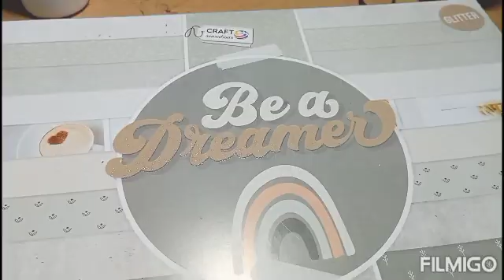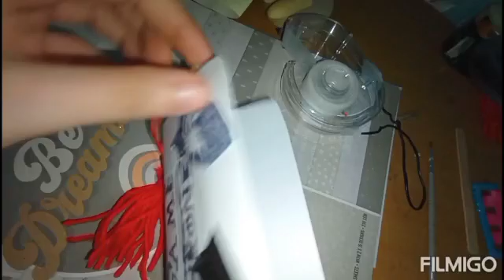Marque page +scrapbooking Game of Thones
*mes réseau
* pc msi
logiciel de montage filmforth  et flimora
film :huawei et go pros
miniature picart

*n'oublie pas de me dire quelle(s) vidéo(s) t'intéresserait(s) en commentaire
bisou